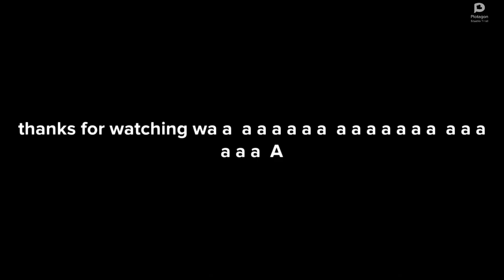random plotagon video 2